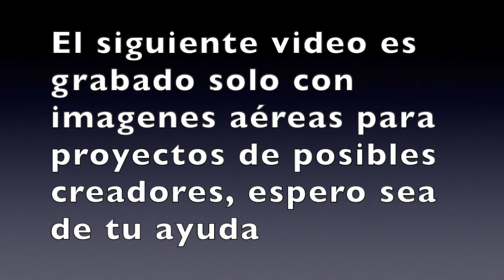Playa Alicia Sosua Reycorriendo